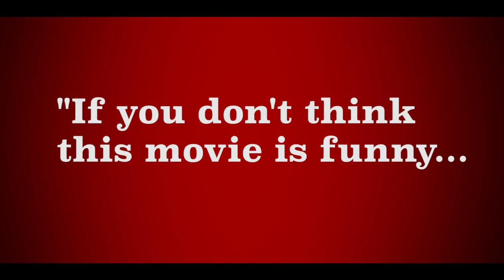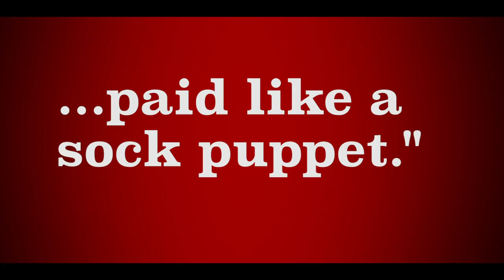Allan The Dog (Movie Trailer)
An honest mechanic and his talking dog seek Hollywood fame as a comedic duo. They’re the perfect family…until they fall for the same girl. Directed by Barry Murphy. Starring Sam Daly, Alison Haislip, Steve Wright, Gwen Hollander, with Steven Weber as "Barrick." An SBA Picture released by Freestyle Digital Media. Available NOW on Apple TV, iTunes, VUDU/Fandango Now, Amazon, or rent on cable or satellite. PEACE!